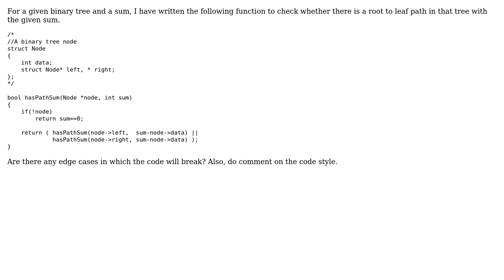Code Review: Root to leaf path with given sum in binary tree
With thanks & praise to God, and with thanks to the many people who have made this project possible! | Content (except music & images) licensed under CC BY-SA | Music | Images & others | With thanks to user vnp user Shridhar R Kulkarni and the Stack Exchange Network Trademarks are property of their respective owners. You are responsible for your own actions.